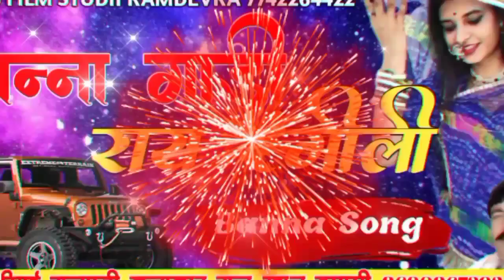बन्ना गाडी राय रंगीली !! नया मारवाड़ी बन्ना बन्नी सॉन्ग ! Raju Khan Damami !! गाड़ी थारी राय रंगीली